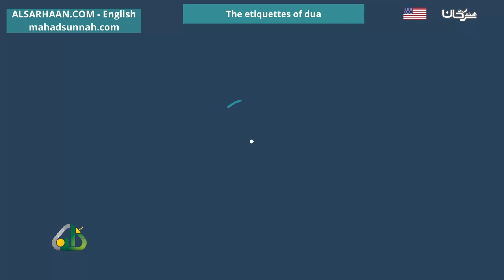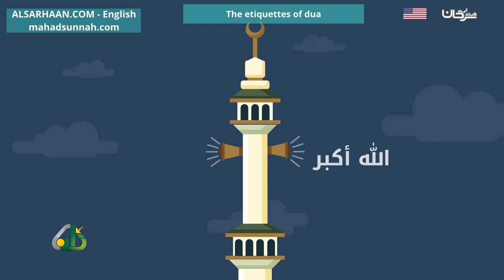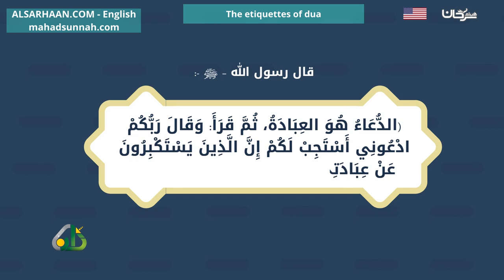The etiquettes of dua الدعاء وآدابه